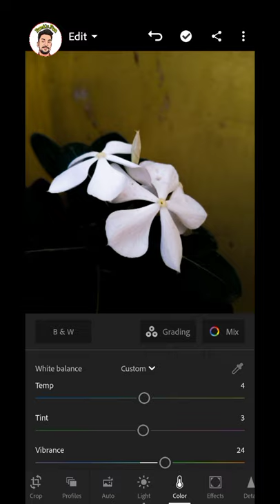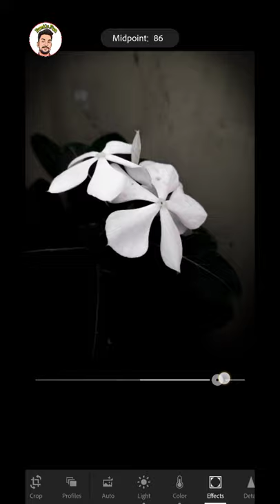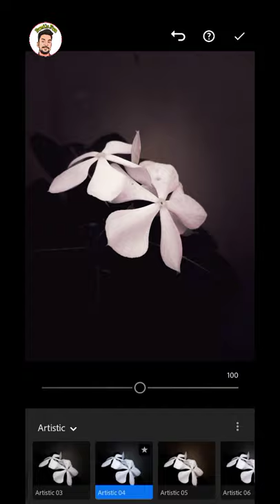LIGHTROOM TUTORIAL | Moody Flower Editing | Dark Black | Lightroom Mobile Photo Editing | Romis Fun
FACEBOOK = THANKS GUYS KEEP SUPPORTING